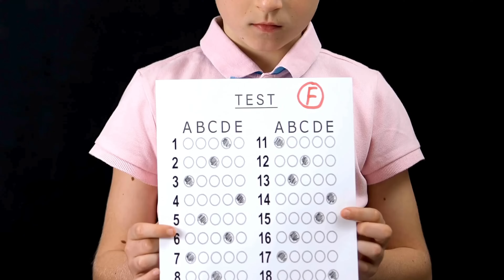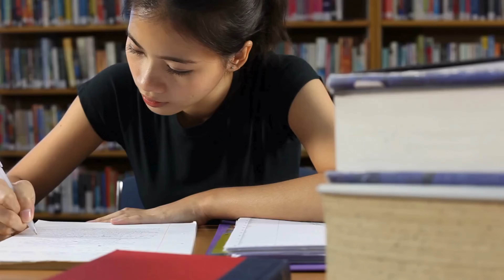ब्रह्माण्ड के इशारे को समझना केवल 1% लोग ही जानते हैं | जीवन की हर समस्या सुलझ जाएगी Listen Universe